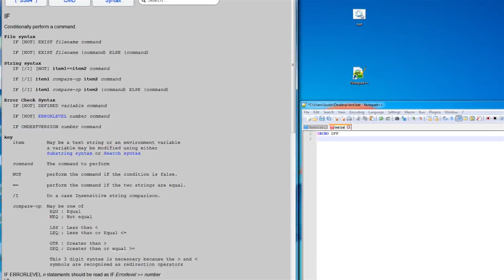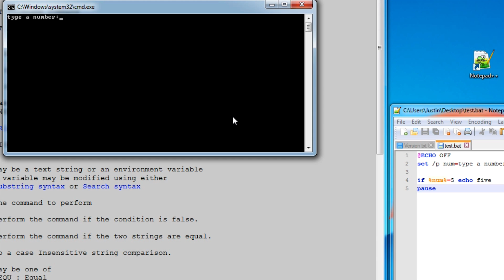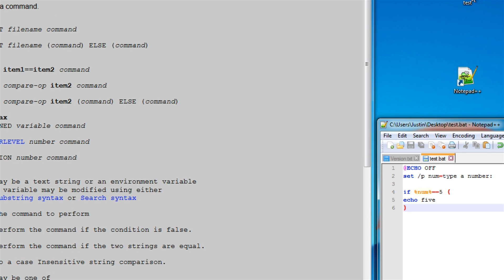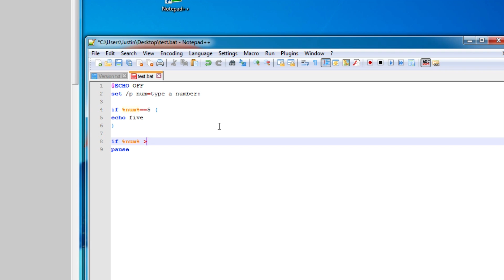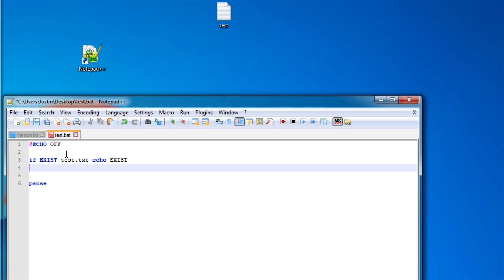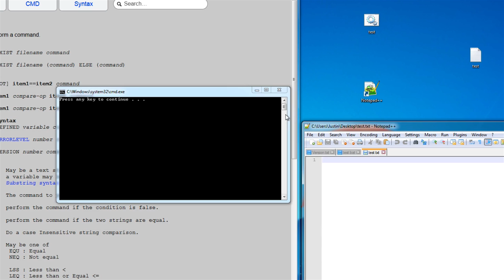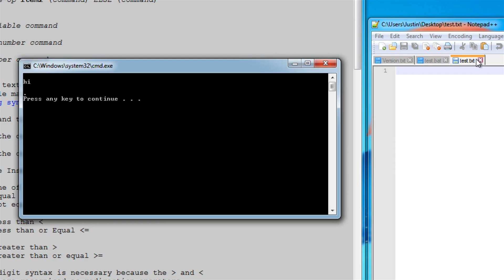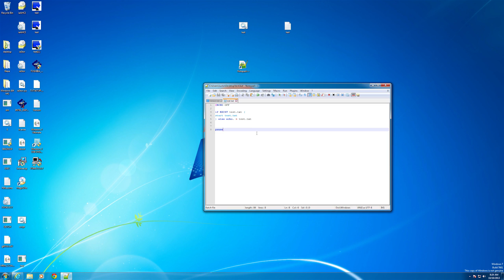Batch Programming: Lesson 7 (If, If Else and Else Statements)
EQU : Equal
NEQ : Not equal

LSS : Less than
LEQ : Less than or Equal

GTR : Greater than
GEQ : Greater than or equal